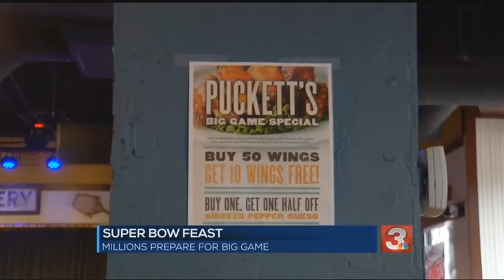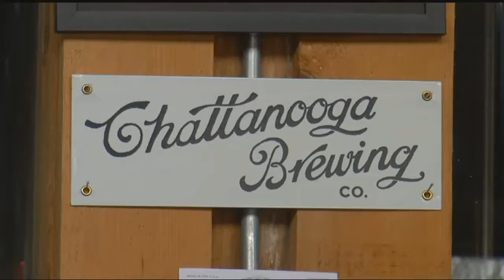Chattanoogans prepare for Super Bowl Sunday